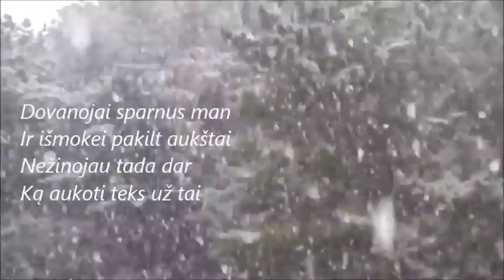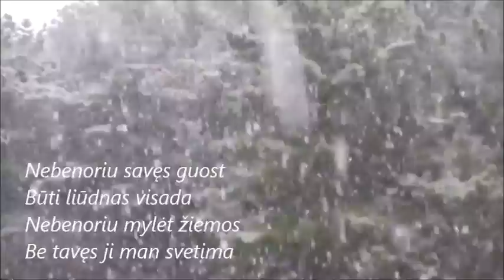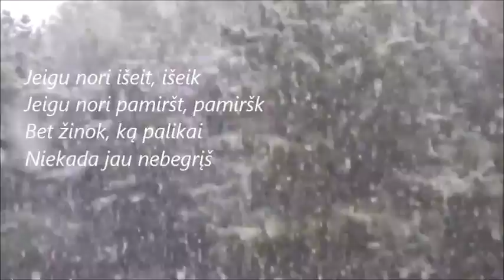Sniegas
Originali daina Kirkorovo, perdainuota Bonkes su Katrazyna,  ir mano pabandyta :D :D :D